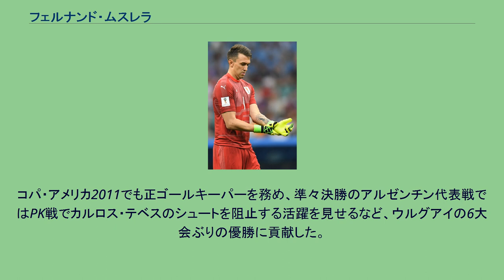フェルナンド・ムスレラ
モンテビデオ・ワンダラーズFCの選手
ネストル・フェルナンド・ムスレラ・ミコル（Néstor Fernando Muslera Micol、1986年6月16日 - ）は、ウルグアイ・モンテビデオ出身のプロサッカー選手。
スュペル・リグ・ガラタサライ所属。
なお、ルーツがリグーリア州サヴォーナにあるため、イタリアのパスポートも有するイタリア系ウルグアイ人である。
PKに滅法強く、よくストップしている。
ウルグアイ時代 モンテビデオ・ワンダラーズFCの下部組織で育ち、2004年にプロデビュー。
2006年には同国の強豪クラブナシオナル・モンテビデオに期限付き移籍した。
ラツィオ 2007年8月28日、SSラツィオへ移籍金300万ユーロで移籍。
9月16日のカリアリ・カルチョ戦でセリエAデビューを飾るが、10月6日のACミラン戦で5失点を喫し、大ベテランのマルコ・バロッタに正GKの座を奪われる。
翌2008-09シーズンは、背番号を1から自身の生年である86に変更。
シーズン後半にフアン・パブロ・カリーソに代わる守護神に昇格した。
つづく2009-10シーズンと2010－11シーズンは年間を通じてゴールを守り、2009年にはコッパ・イタリア獲得に貢献。
しかし、契約延長をめぐりクラブとの関係がこじれたため、2011年夏に移籍を決断する。
ガラタサライ 2011年7月19日、トルコのガラタサライSKへ5年契約・移籍金675万ユーロで移籍。
期待通り1年目から正GKを務め、2011-12シーズン最終戦のマニサスポル戦ではサポーターの後押しを受けて試合終了間際にPKキッカーを務め、見事プロ初ゴールを挙げた。
2012年11月24日のエラズースポル戦では1点リードの後半44分にペナルティエリア内で相手選手を倒し退場。
ガラタサライはすでに交代枠を使い切っていたため、ムスレラに代わって急きょキーパーを任されたMFのフェリペ・メロがPKを止め試合に勝利するという珍しい出来事があった。
2009年10月10日、エクアドル代表とのアウェーゲームでウルグアイ代表デビュー。
同年11月のW杯南アフリカ大会大陸間プレーオフではコスタリカ代表相手に好セーブを連発し、2試合で1失点に抑え、本大会出場を決めた。
2010 FIFAワールドカップ本大会ではグループステージ3試合すべてで無失点。
PK戦へともつれたガーナ代表との準々決勝では2本をスーパーセーブし、ベスト4進出に貢献した。
コパ・アメリカ2011でも正ゴールキーパーを務め、準々決勝のアルゼンチン代表戦ではPK戦でカルロス・テベスのシュートを阻止する活躍を見せるなど、ウルグアイの6大会ぶりの優勝に貢献した。